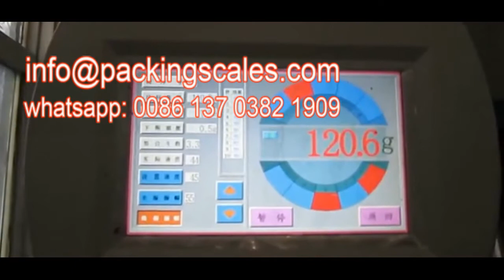Given Bag Zipper PE Bag Packaging Machine For Animal Pet Food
1.Easy to operate，adopt advanced PLC from Japan Mitsubishi, mate with touch screen and electric control system, the man-machine interface is friendly.
2.Automatic checking: no pouch or pouch open error, no fill, no seal. the bag can be used again, avoid wasting packing materials and raw materials.